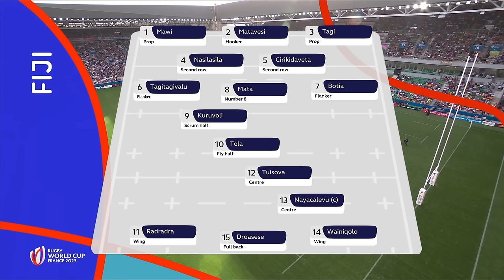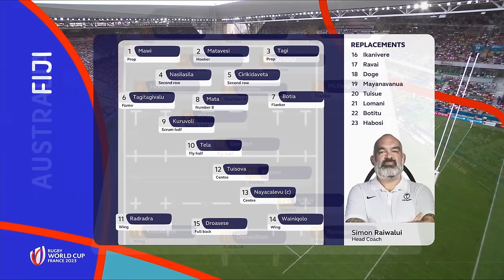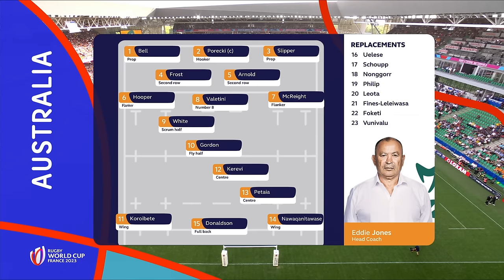Fiji break 69 YEAR Wallabies curse | Australia v Fiji | Rugby World Cup 2023 Extended Highlights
A try from Flying Fijian Josua Tuisova and some superb kicking from Simione Kuruvoli and Frank Lomani saw the Fiji defeat Australia for the first time since 1954 and, in the process, threw Pool C of Rugby World Cup 2023 wide open!

The result put pressure on Eddie Jones's Wallabies and left them knowing if they didn't beat Wales a week later, they were effectively out of the Rugby World Cup and would be the first time ever that Australia had failed to make it past the pool stages.

00:00:00 - Lineup Graphics by Fiji
00:01:19 - Lineup Graphics by Australia
00:02:39 - Pre Match by Australia
00:02:51 - Match Start by Australia
00:03:04 - Penalty by Josua Tuisova
00:03:31 - Penalty Goal by Ben Donaldson
00:03:44 - Penalty by Richie Arnold
00:04:02 - Penalty Goal by Simione Kuruvoli
00:04:12 - Penalty by Rob Valetini
00:04:31 - Penalty Goal by Simione Kuruvoli
00:04:45 - Long Try by Mark Nawaqanitawase
00:06:18 - Conversion by Ben Donaldson
00:06:28 - Penalty by Nic White
00:06:49 - TMO Invoked by Nic White
00:07:03 - TMO In Process by Nic White
00:07:13 - TMO Decision by Nic White
00:07:48 - Penalty by James Slipper
00:08:07 - Penalty Goal by Simione Kuruvoli
00:08:19 - First Half End by Fiji
00:08:32 - Second Half Start by Fiji
00:08:42 - Long Try by Josua Tuisova
00:10:15 - Conversion by Simione Kuruvoli
00:10:25 - Penalty by Rob Valetini
00:10:40 - Penalty Goal by Frank Lomani
00:10:50 - Penalty Goal by Frank Lomani
00:11:21 - Long Try by Suliasi Vunivalu
00:12:25 - Conversion by Ben Donaldson
00:12:41 - Full-time by Fiji